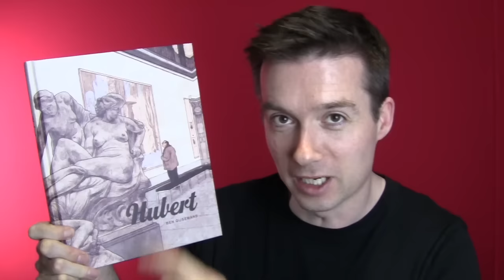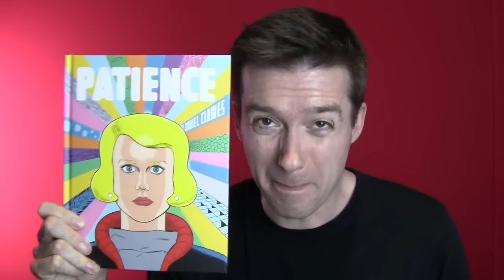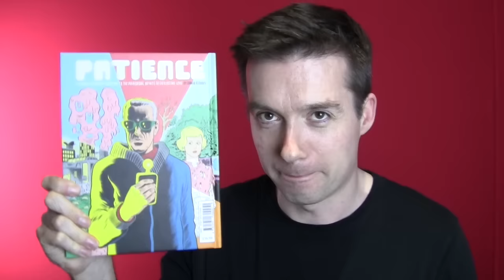Vintage Vlog: Thunder and Lightning + Hubert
Graphic novel lovers rejoice! One available now, one next week and two to look forward to in the future - that's a gang of graphic greatness that'll gladden the heart of any gal or gallant!
UK-based subscribers can comment to win either Thunder & Lightning or Hubert.

THUNDER & LIGHTNING

A howling wind, a thunderstorm, the beating sun – it’s with the elements that nature shows its true force and wonder.

In Thunder and Lightning, Guggenheim fellow and Pulitzer nominee Lauren Redniss draws a new account of the weather. She has travelled from the frozen archipelagos of the Arctic Ocean to the ‘absolute desert’ of Atacoma, Chile, to show us the elements at their most extreme. Along the way, through interviews and research, she has unearthed curious stories of exploration, savagery and coincidence – stories which show us how weather has shaped humanity, intervened in the course of history, and how mankind, in turn, has tried to bend the weather to its ends.

A book of exquisite beauty, with each illustration etched and coloured by hand, Thunder and Lightning informs, charms and transports. A combination of art and cultural history, from an uncategorisable and unique creative spirit, it will leave readers looking at the wind, the sun and the rain with new eyes.

HUBERT

Hubert is a solitary man who shapes his life by going to museums. He talks to few people and only about museums and art. When his neighbour downstairs, a lonely woman, tries to seduce him, he doesn't understand. He takes photos of the pictures he likes - usually of beautiful women - and paints copies of the paintings at home. There is only one real woman who fascinates him; she lives in the opposite building and he can see her balcony from his window.

One of the most beautiful graphic novels Jonathan Cape has ever published, Hubert marks the beginning of a great career.

P O D C A S T – i T U N E S
P O D C A S T – S O U N D C L O U D